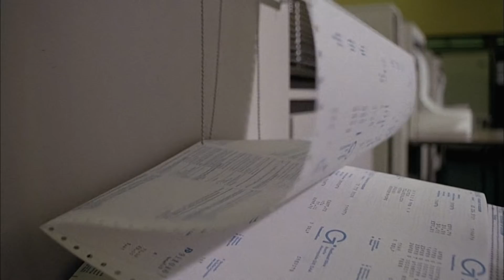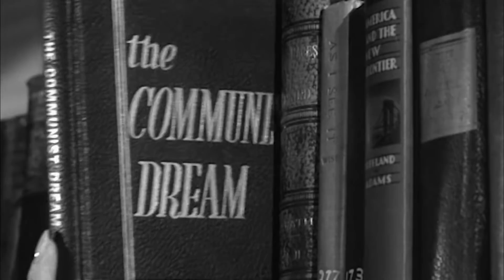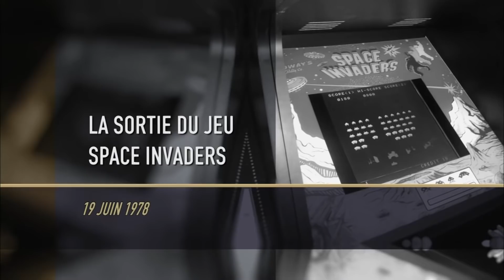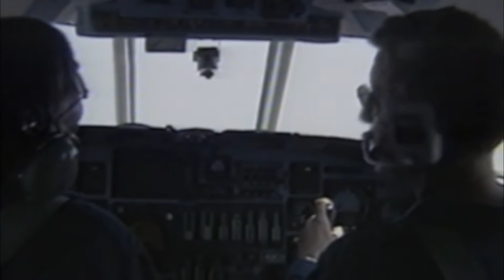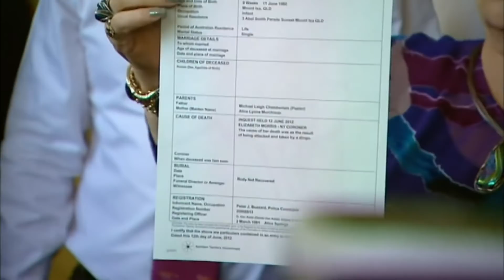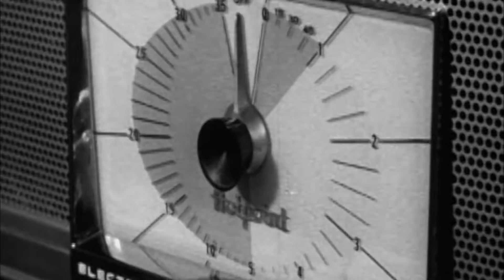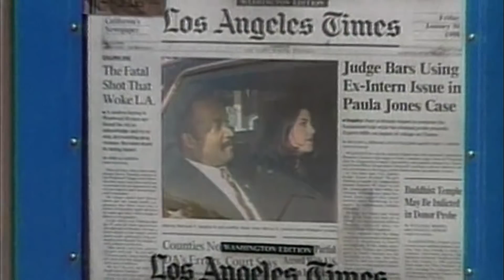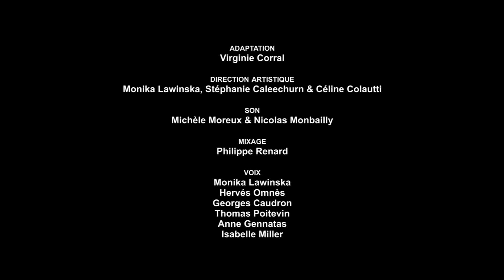101 ÉVÉNEMENTS DU XXème SIÈCLE | EPISODE 1 | Documentaires Toute l'Histoire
Et si vous révisiez votre XXème siècle ?
Dans cet épisode revivez :
- le bug de l'an 2000
- le couronnement d'Elizabeth II
- la chasse aux communistes à Hollywood
- la naissance de Space Invaders
- la guerre contre la drogue
- la tragédie des Chamberlain
- l'évacuation de Dunkerque
- la révolution iranienne